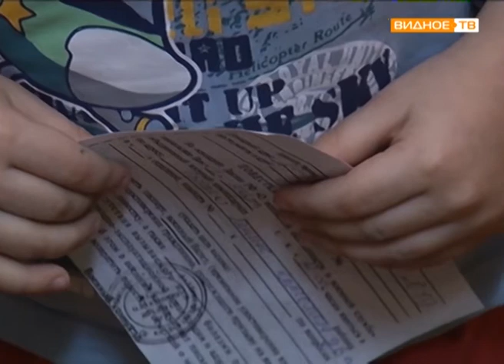"Весенний призыв" - соискатели на роль юных ведущих